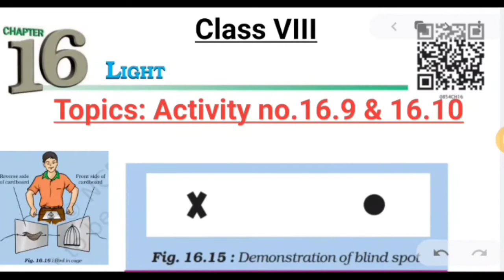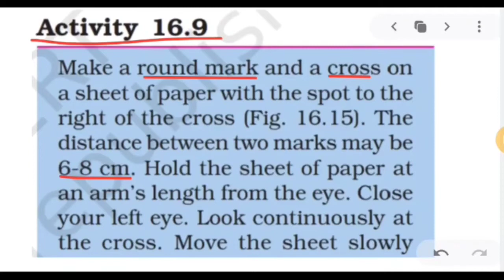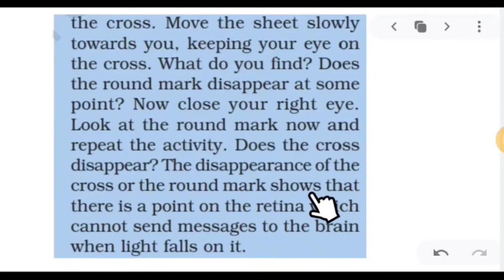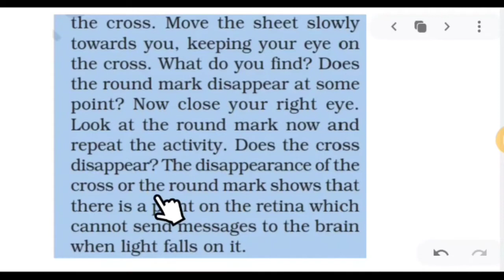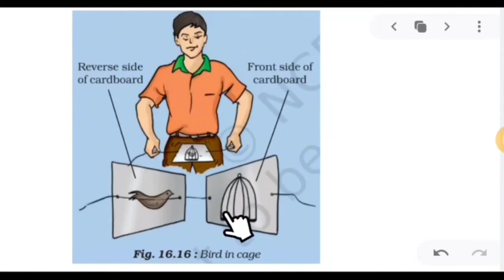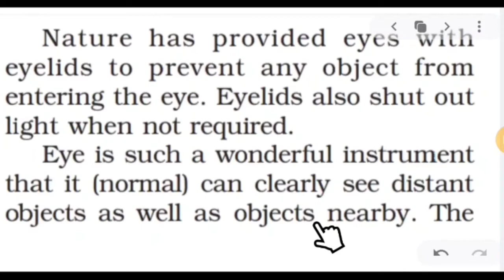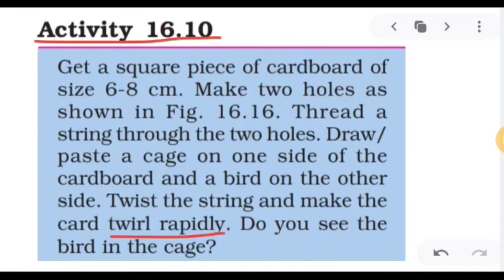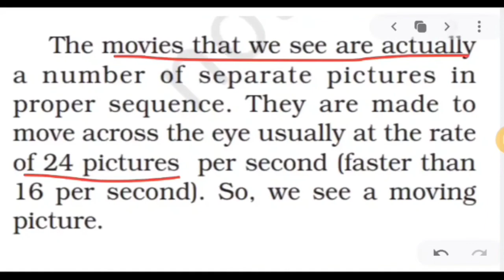Class 8, Ch. Light, Topic : Activity no.16.9 & 16.10